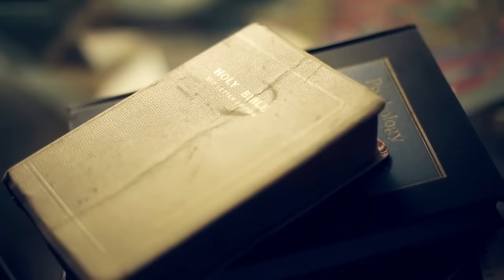Manila Luzon - "This Body" (official music video)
filmed in Los Angeles and Belfast
Starring Manila Luzon as Connie Jean Marie
Featuring Sutan (Raja) Amrull, Latrice Royale, Pablo Hernandez and Kiki Xtravaganza

"This Body"
Written by M.Cosculluela/M.Luzon
Produced by M.Cosculluela
B-G Vox-M.Cosculluela
Recording engineer- M.Cosculluela
Additional recording/Mixing/Mastering-Isaac Bichachi

Manila Luzon's Management & Bookings:
Producer Entertainment Group LLC

SPECIAL THANKS TO:
Andrew Christian
Pej Dispenser
Scott Backman
Rudy Borgonia
Ricardo Astorgia
Alison Bassell
Tuesday Thomas
Megan Harly
Stephanie Hernandez
Dex Geralds
Jessica Brock
Elizabeth Grogan
Gina Vadais
Ivory Reid
Taryn Gallner
Courtney Soldan-Els
Karen Martinez
Alexandria Basso
Hamidreza Behdad
Antonio Verdú
Chloe White
Sassie Longshaft
Cherrie Ontop
Kelsey Simpson
Arian Levanael
Josh Harper
Matt Percy
Arya King